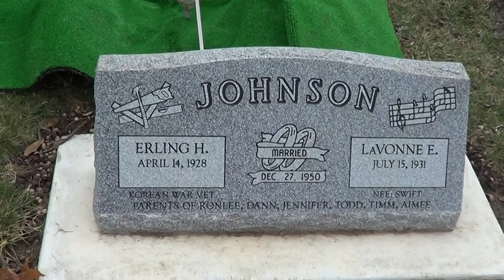dadservice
Military service.